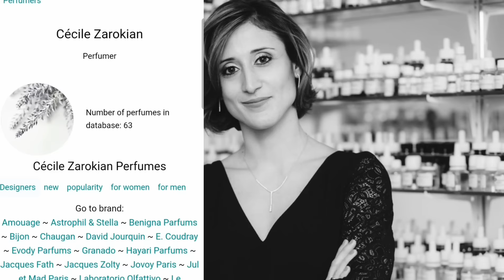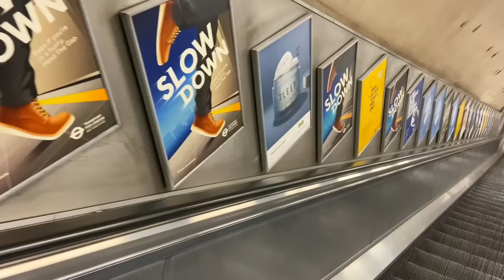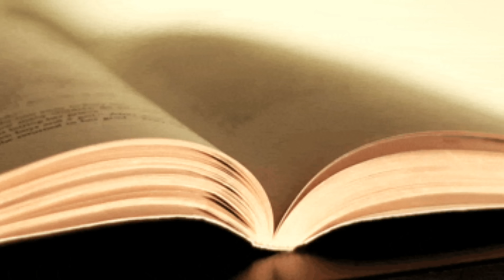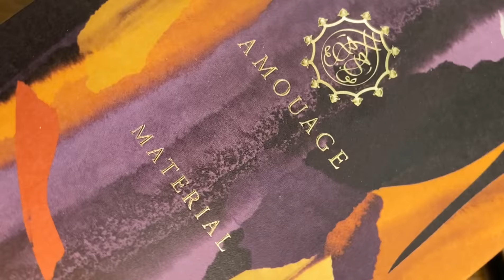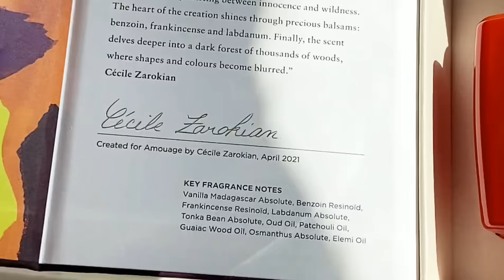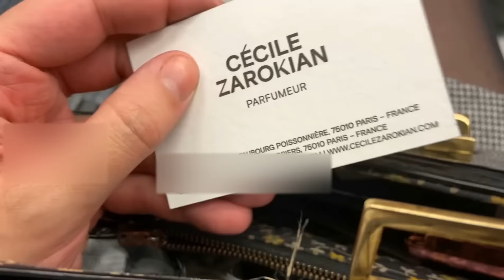HOT NEW FRAGRANCE & MASTERPIECES 🔥 Perfumer Cécile Zarokian tells you all! VLOG #3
Saty until the end for a quick shot quizz, discover the perfumer Cécile Zarokian, and get to know the new @amouage Materials!
We will also talk about the amazing Ani by Nishane, Remember Me jovoy and many others!

Bunny